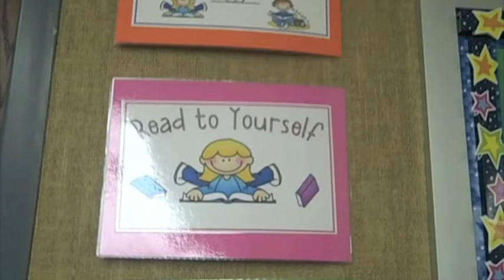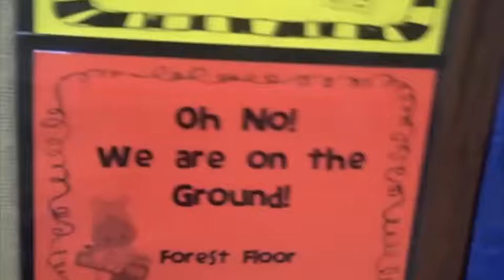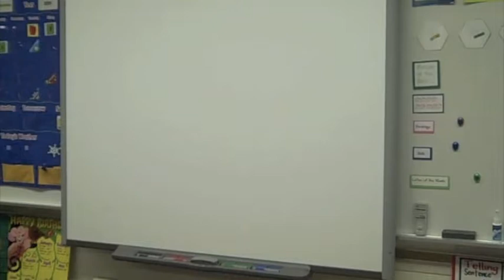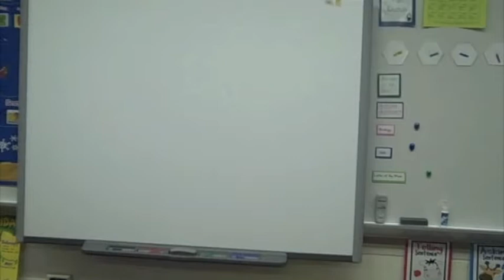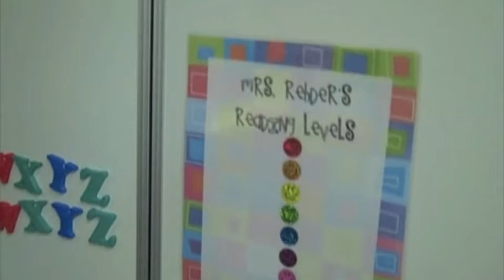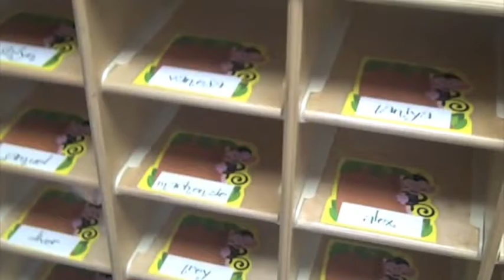Mrs. Rehder's Kindergarten Classroom Tour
Welcome to the Mrs. Rehder's Rainforest Room!